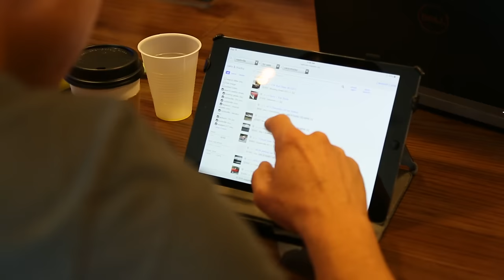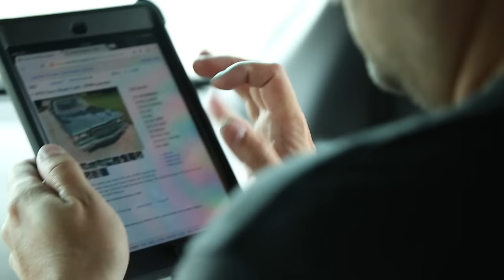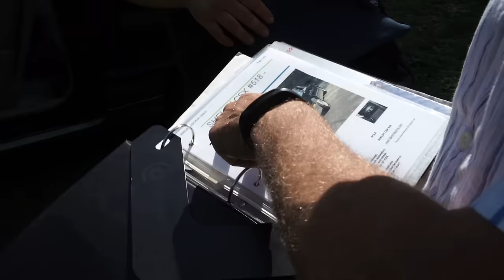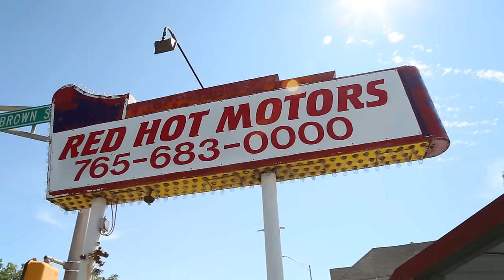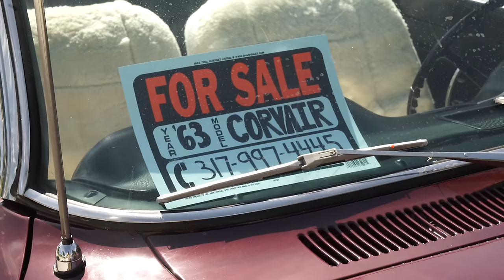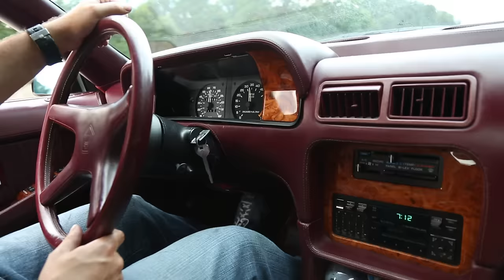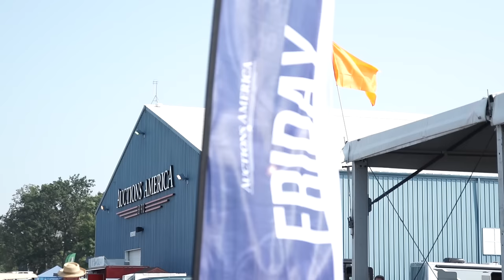3 Guys, 3 Cars, 3 Days, $5K each | How did our cars fare at auction?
At Hagerty, we are big proponents of the idea that you don't need to be a millionaire (or even a hundred-thousand-aire) to get into the classic car hobby. To put that theory to the test, back in July we dropped three Hagerty employees in Nashville, Tenn. each armed with $5,000 and one goal: To find the very best example of a collector car and drive it to Auburn, Ind., to consign it to Auctions America's fall sale. The results are in, and there was one clear winner.